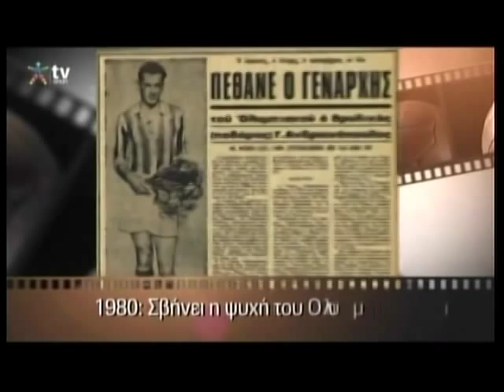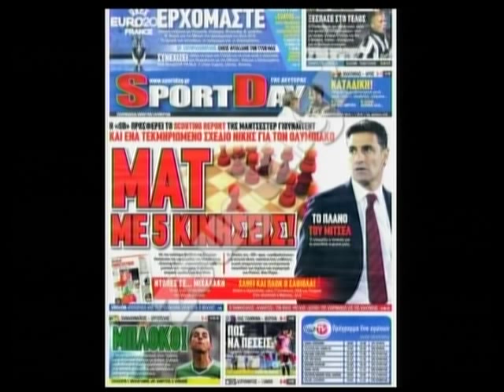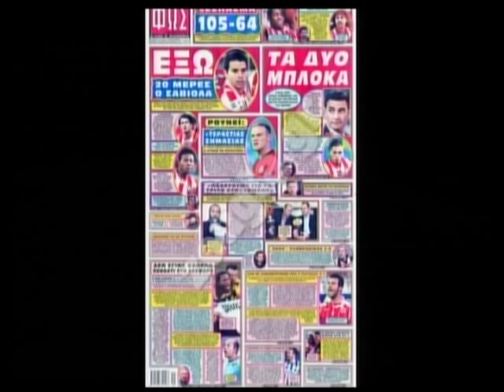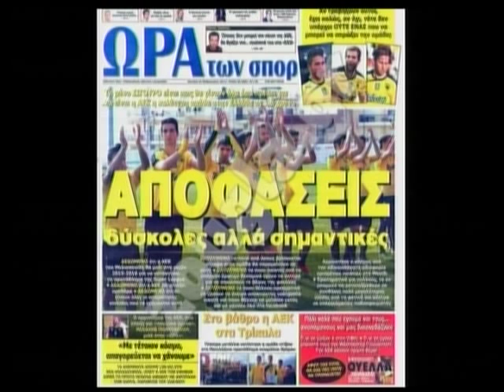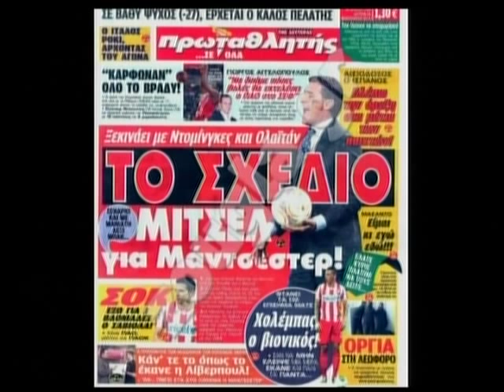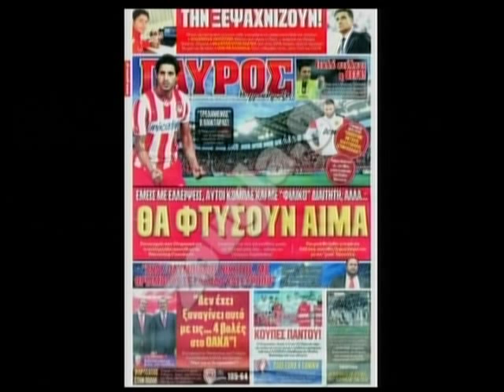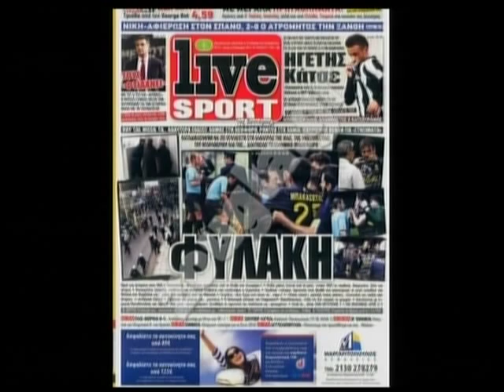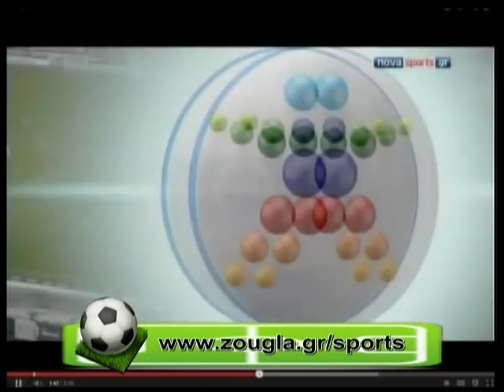24.02.2014 « Zougla sports » με την Κατερίνα Νινιού στη Zougla Tv